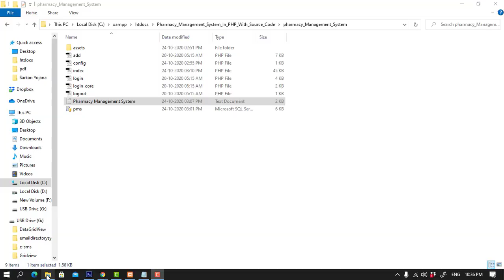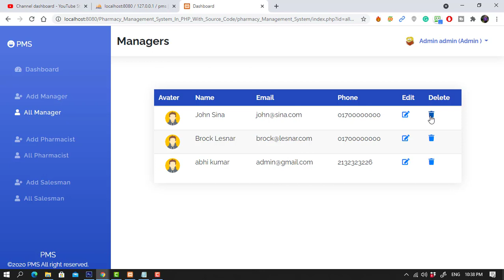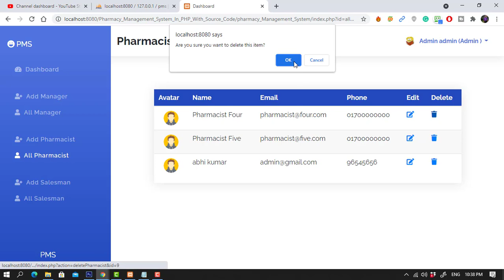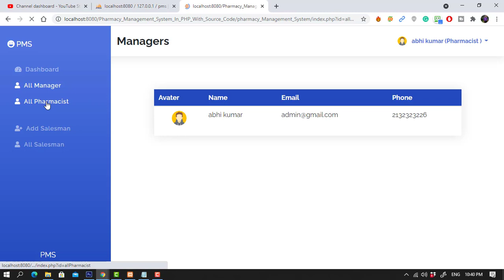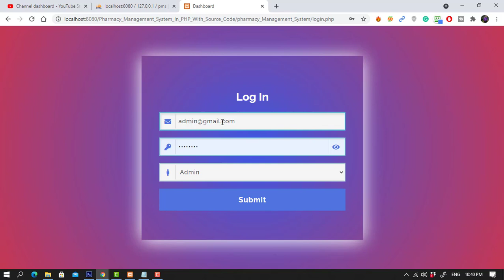Pharmacy Management System In PHP with Full source code | Get Free Source Code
PharmacyManagementSystemInPHP Full source code | Get Free Source Code
Admin:
 1. See Dashboard
 2. See all Manager, Add Manager, Edit Manager, Delete Manager
 3. See all Pharmacist, Add Pharmacist, Edit Pharmacist, Delete Pharmacist
 4. See all Salesman, Add Salesman, Edit Salesman, Delete Salesman
 5. Modify Profile
 6. Change Password

Manager:
 1. See Dashboard
 2. See all Manager
 3. See all Pharmacist, Add Pharmacist, Edit Parmacist, Delete Pharmacist
 4. See all Salesman, Add Salesman, Edit Salesman, Delete Salesman
 5. Modify Profile
 6. Change Password

Pharmacist:
 1. See Dashboard
 2. See all Manager
 3. See all Pharmacist
 4. See all Salesman, Add Salesman, Edit Salesman, Delete Salesman
 5. Modify Profile
 6. Change Password

Salesman:
 1. See Dashboard
 2. See all Manager
 3. See all Pharmacist
 4. See all Salesman
 5. Modify Profile
 6. Change Password

pharmacy management system project report pdf
pharmacy management system project in php pdf
pharmacy management system project with source code in php
medical store management system project in php with source code
pharmacy-management system project in php github
pharmacy management system project report in java
pharmacy management system project report in python
pharmacy management system project source code in java